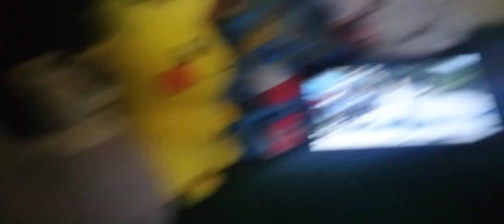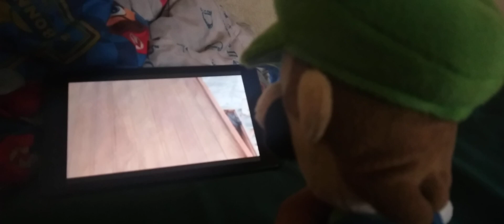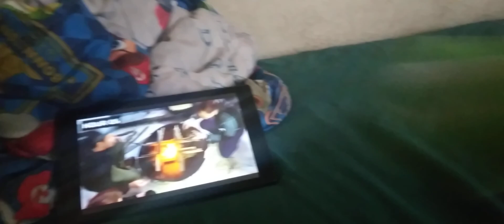luigi things he can do that